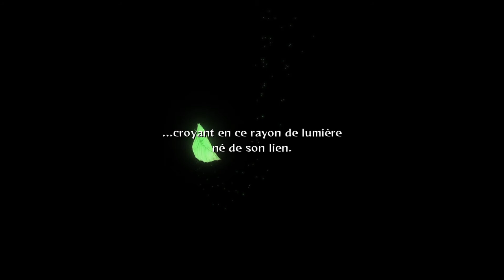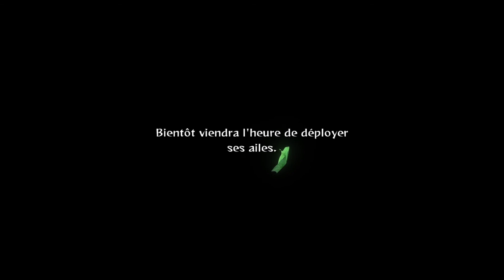Naruto Shippuden Ultimate Ninja Storm 2 - #11 - La Volonté Du Feu [Let's Play]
On continue Naruto Shippuden Ultimate Ninja Storm 2! suite direct du 1er que l'on a fait en Let's Play il y'a quelques mois, on retrouve Naruto après un entrainement de 3ans aux cotés de Jiraya, prêt a en découdre avec l'Akatsuki et à retrouver Sasuke!
C'est l'heure de se venger! Shikamaru se retrouve seul contre Hidan tandis que Kakuzu se retrouve face a Ino, Choji et Kakashi.

-Jeu: Naruto Shippuden : Ultimate Ninja Storm 2 (2010)
-Genre: Combat
-J'y joue sur: Playstation 4

Timecode:

-0:00 : Intro
-0:25 : Début de la vidéo
-2:17 : Kakashi Vs Kakuzu
-5:18 : L'Entrainement de Naruto se termine
-7:11 : Naruto passe à l'action!
-8:41 : Shikamaru Vs Hidan
-12:21 : La Volonté du Feu
-15:02 : Naruto Vs Kakuzu
-17:55 : QTE
-18:55 : Kakuzu passe aux choses sérieuse!
-27:13 : Futon: Orbe Shuriken!
-36:05 : Fin du Chapitre
37:50 : Outro